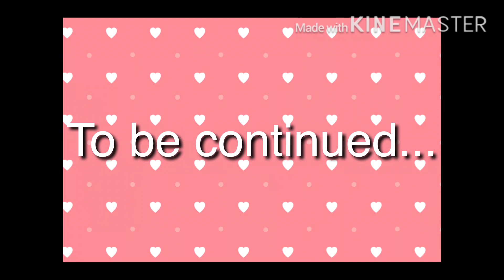~Feelings for my Best Friend~Ep 3 [Gachalife]